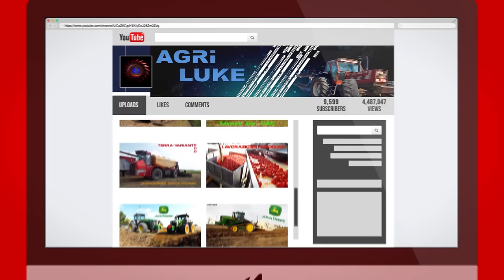Trailer Canale Agri Luke